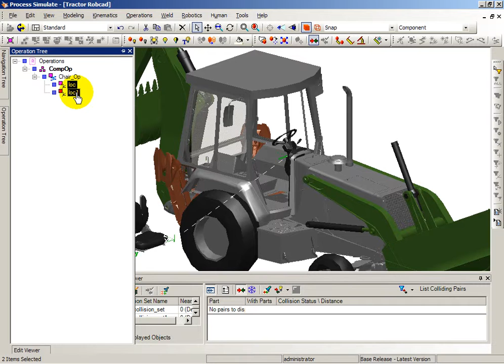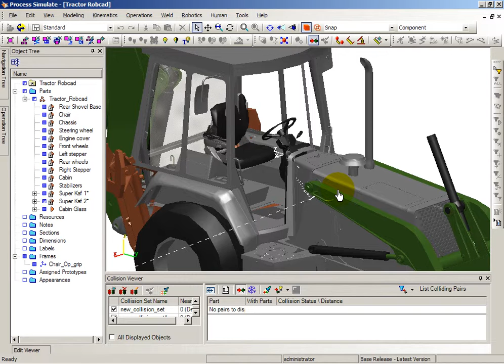GEOPLM 04 Tractor Seat